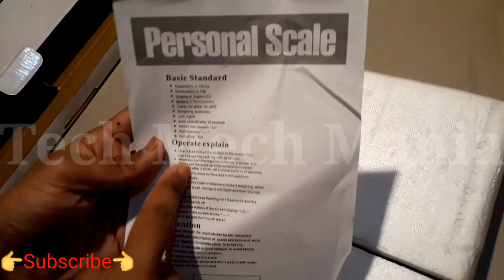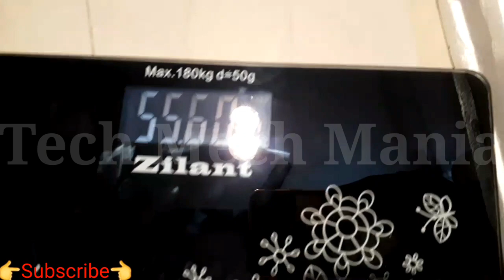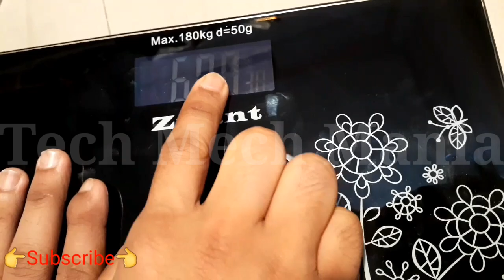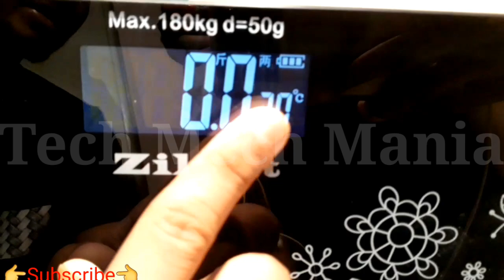Digital weight Machine/ weight Machine/ Weighing scale machine/ Fancy weight Machine/ Personal